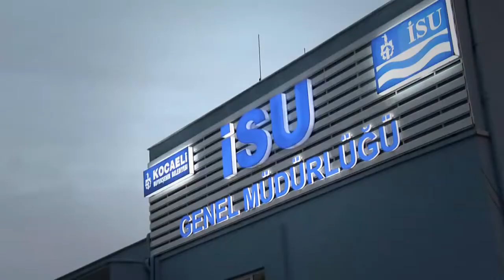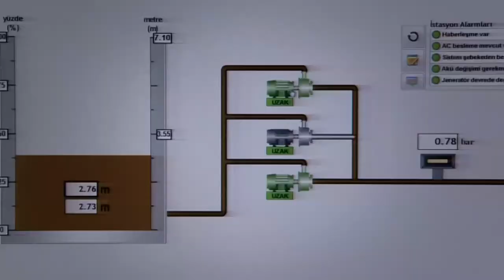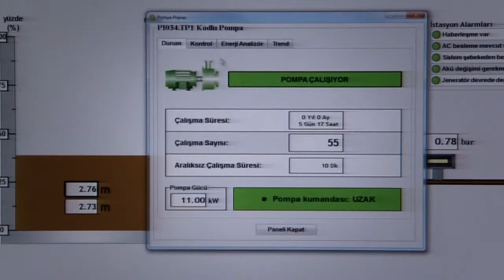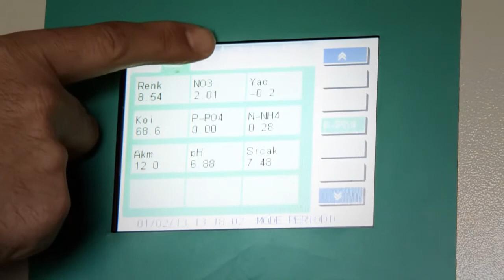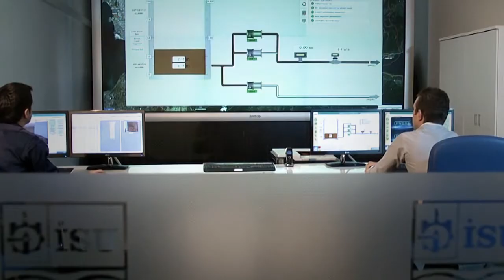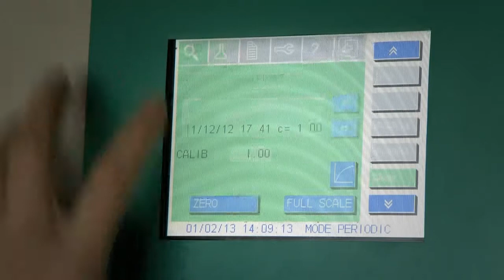Atıksu Scada Tanıtım Filmi